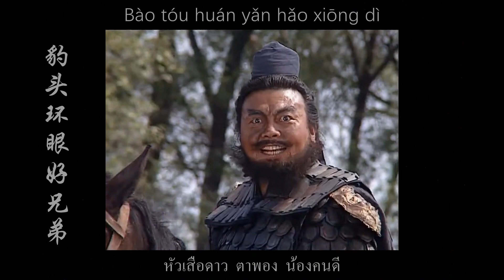เพลง หัวเสือดาว ตาพอง น้องคนดี (豹头环眼好兄弟) จากเรื่อง สามก๊ก ปี 1994【ซับไทย】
เพลง หัวเสือดาว ตาพอง น้องคนดี (豹头环眼好兄弟) จากละครจีน ปี 1994 เรื่อง สามก๊ก (三国演义 ; Romance of the Three Kingdoms)
ขับร้อง : อิ่นเซียงเจี๋ย (尹相杰)
คำร้อง : หวางเจี้ยน (王健)
ทำนอง : กู่เจี้ยนเฟิน (谷建芬)
แปลไทย : อ.ทองแถม นาถจำนง (10 ก.ค. 2498 - 2 ส.ค. 2567)

เนื้อเพลง :
他来了，他来了
(Tā lái liao, Tā lái liao)
เจ้ามาแล้ว เจ้ามาแล้ว
烟尘起处战马咆哮
(Yān chén qǐ chù zhàn mǎ páo xiāo)
ม้าศึกคึกร้องคะนองฝุ่นคลุ้ง
他来了，他来了
怒吼一声地动山摇
(Nù hǒu yī shēng dì dòng shān yáo)
ตวาดเสียงแผ่นดินสะดุ้งภูผาสะเทือน
丈八的蛇矛把敌阵扫
(Zhàng bā di Shé máo bǎ dí zhèn sǎo)
ทวนงูส่ายกวาดทัพข้าศึกแตกเกลื่อน
吓得曹兵夺路逃
(Xià dé Cáo bīng duó lù táo)
ทัพโจโฉถอยเลื่อนหนีซุกซุน
快语直肠好男儿
(Kuài yǔ zhí cháng hǎo nán ér)
ปากไวใจตรง คนดีแท้
爱也英豪
(Ài yě yīng háo)
รักก็กล้าแถลง
恨也英豪
(Hèn yě yīng háo)
เกลียดก็กล้าแสดง

他来了，他来了
烈火霹雳卷起狂飙
(Liè huǒ pī lì juǎn qǐ kuáng biāo)
ดั่งพายุเพลิงแรงตรลบพลัน
他来了，他来了
好似天神降临九霄
(Hǎo sì tiān shén jiàng lín jiǔ xiāo)
เหมือนเทวัญชั้นฟ้าลงมาเยือน
英雄百战常请命
(Yīng xióng bǎi zhàn cháng qǐng mìng)
วีรบุรุษร้อยศึก มีแต่ฆ่า
猛中有智立功劳
(Měng zhōng yǒu zhì lì gōng láo)
ในความห้าวมีปัญญาวางแผน
豹头环眼好兄弟
(Bào tóu huán yǎn hǎo xiōng dì)
หัวเสือดาว ตาพอง น้องคนดี
哭也英豪
(Kū yě yīng háo)
ร้องไห้ก็กล้าร้อง
笑也英豪
(Xiào yě yīng háo)
หัวร่อก็ดังก้อง...